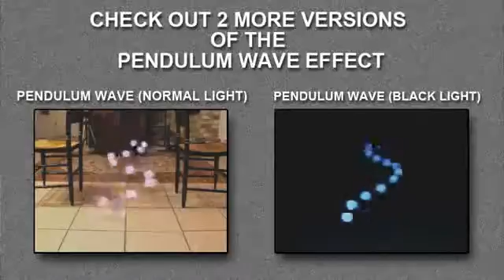Magic Illusion Awesome Pendulum Wave Shadow Effect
(Click the like button on facebook to add me)

Be sure to watch the entire video to see all of the patterns that are created. At the end of the video there are 2 links to watch 2 more versions of the video.

The effect works by using a formula that provides the specific length for each string. When all of the pendulums are started at once the patterns will start to form. The pattern resets after about 1 minute. There were 3 sources of light causing 3 shadows to appear on the poster board.

Name of song "Soul Switch"